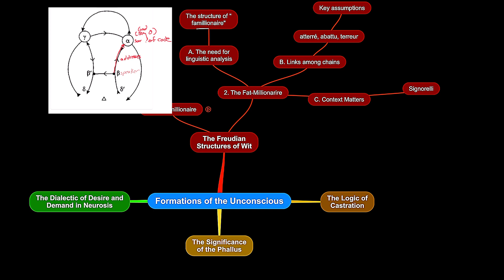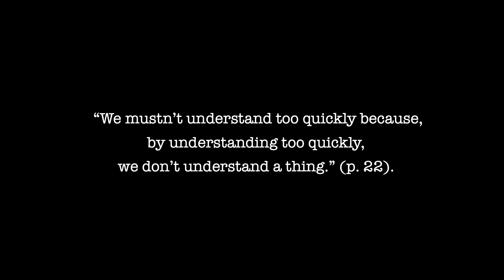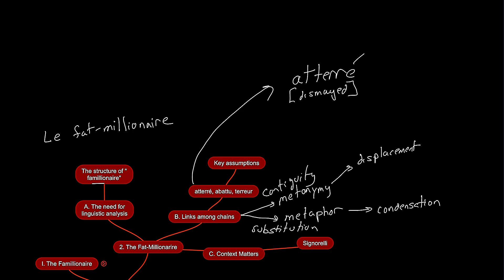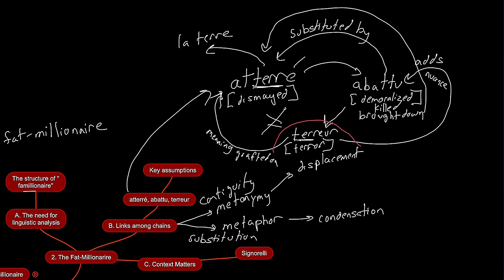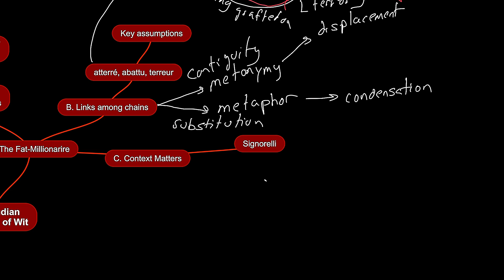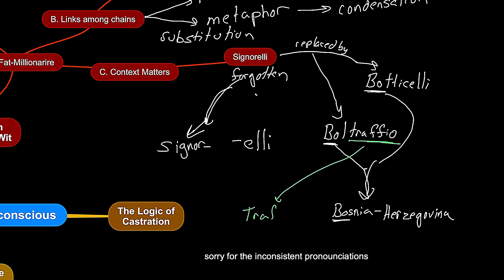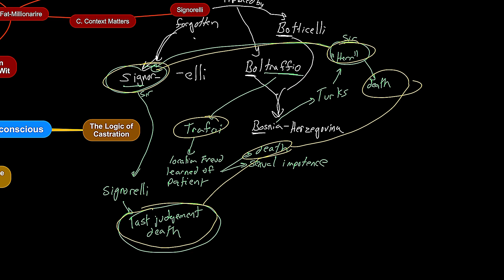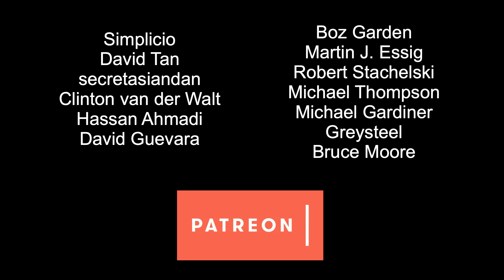Freud's Signor-elli & Lacanian Linguistics | Seminar V | Jacques Lacan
Thought in Motion is a series dedicated to the Seminars of psychoanalyst Jacques Lacan. This video covers lecture 2 of Seminar 5.